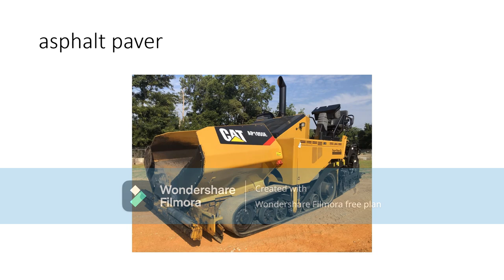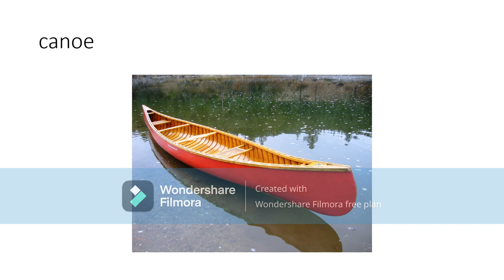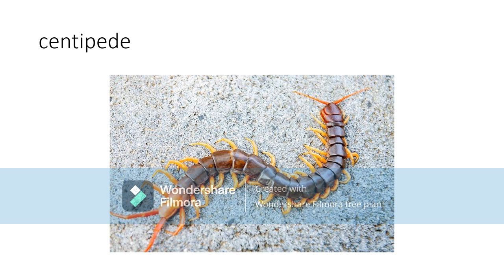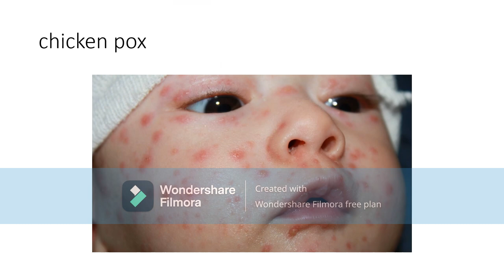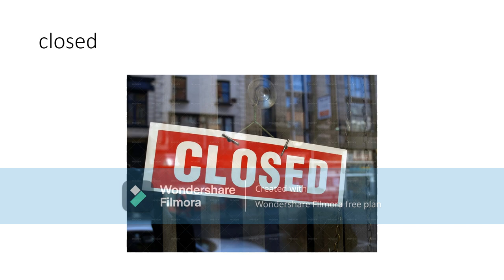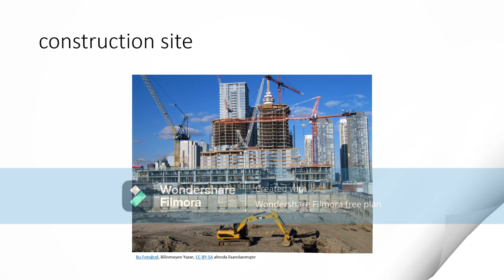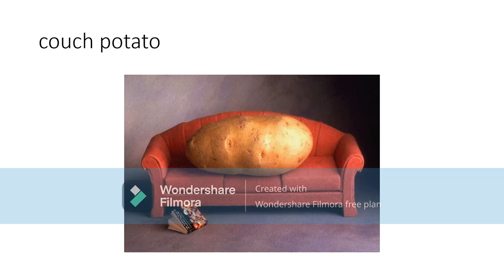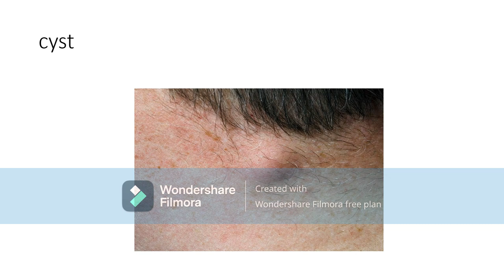Picture Dictionary Words Start With Letter C